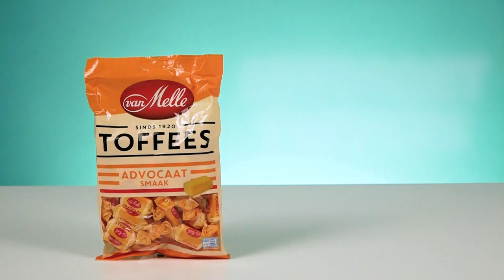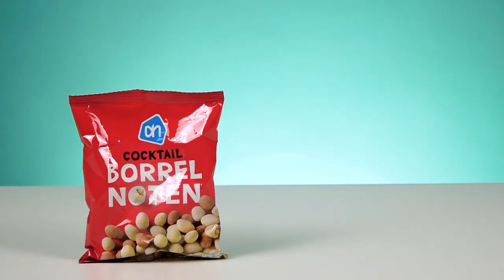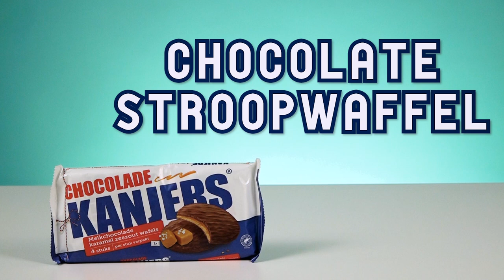Irish People Try Dutch Snacks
Irish People Try Dutch Snacks! MERCH MADNESS

Off to the Netherlands we go! That's right, we're back to the land of the Dutch, after a kind viewer sent us in a selection of their tasty snacks, treats and chocolates. What will our Irish People make of Advocaat candies, and chocolate stroopwaffels? Find out now!

US Address:
TRY Channel
APW 4119337
5 South Main Street
Englishtown
USA

UK Address:
TRY Channel
APW 4119337
AddressPal
The Beacon
Mosquito Way
Hatfield
AL10 9WN